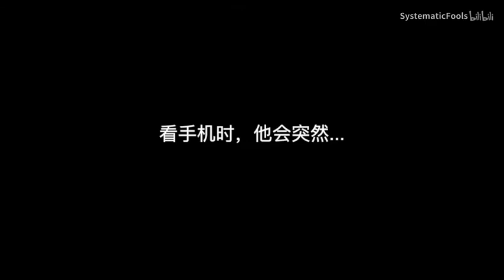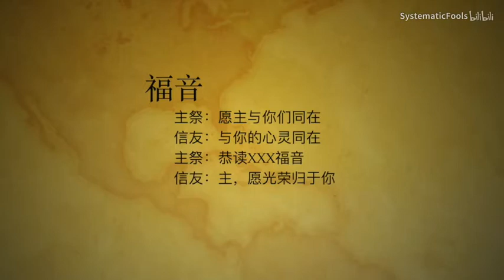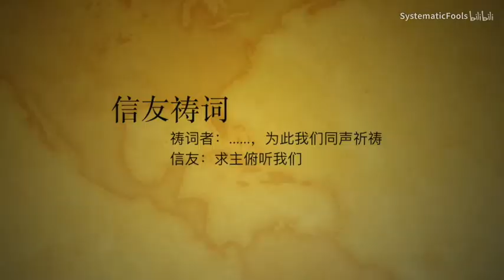【情侣日常】一起去教堂做弥撒